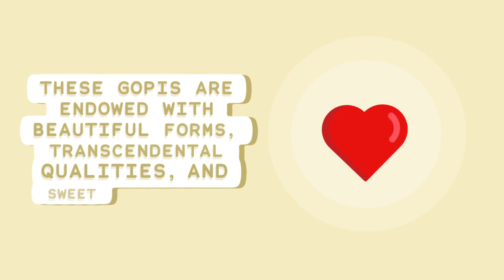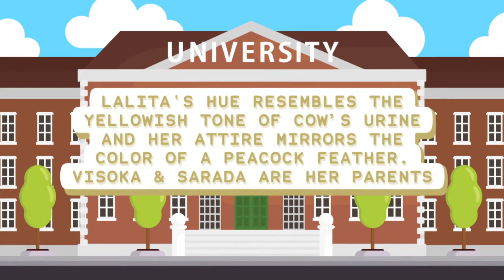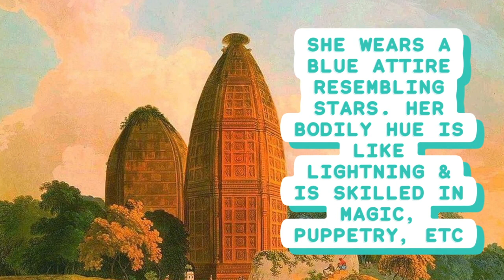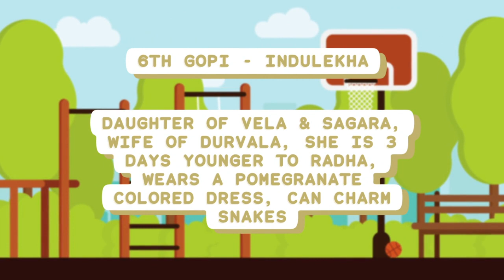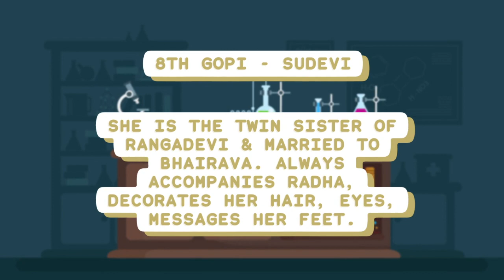Gopis of Krishna | Gopis of Vrindavan | The Gaudiya Treasures of Bengal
This Youtube Channel is not sponsored/financed by any temple or institution. All the expenditures for our Videos/Website articles including travel expenses to holy dhams, procuring books for research, our ) hosting costs, etc. are borne entirely by Dwaipayan De (Diptiman Gaurahari das) who is also the owner of this Youtube Channel. Hence we seek your generous financial support for the continuation of our services. Support us